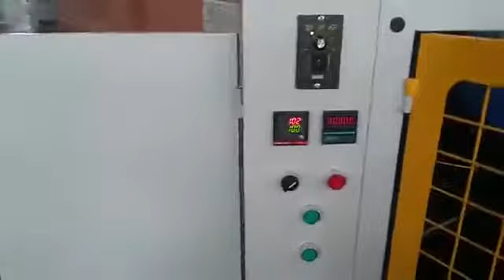Paper cup machine 7235829801